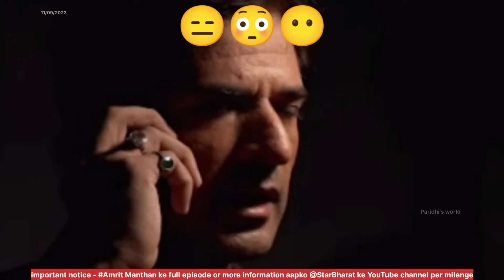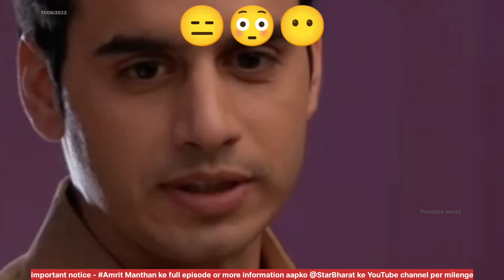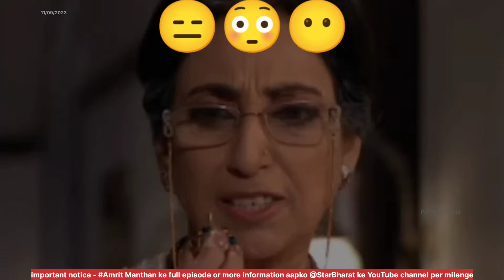review part -212! | Pw | amrit ManThan | voice over